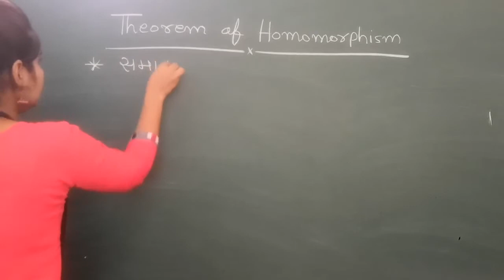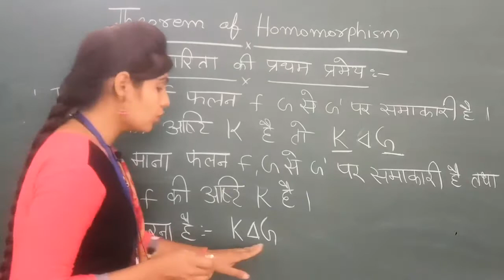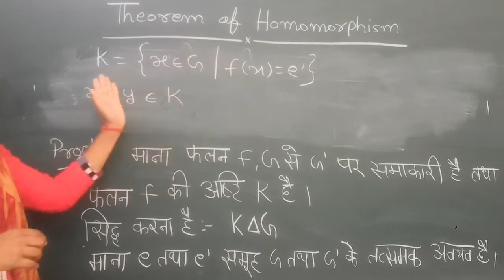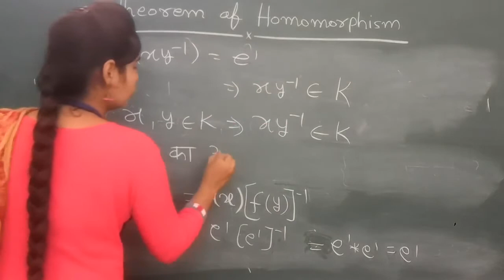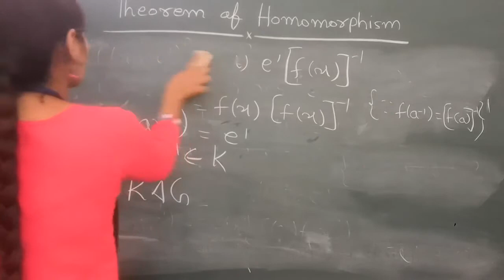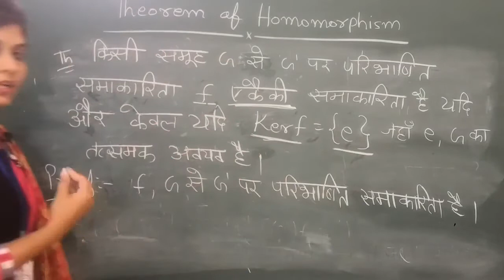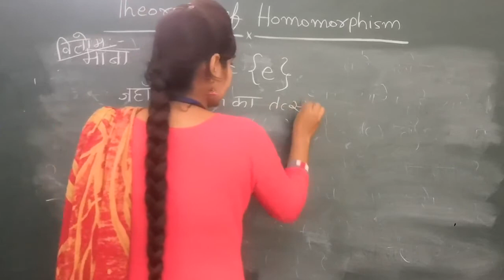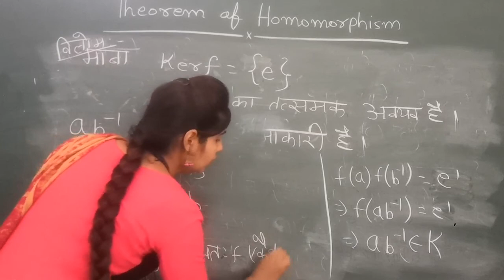Theorem of Homomorphism by Manisha Chotiya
Qualification: MSc. MPhil, Ph.D Chemistry
Experience: Teaching and Research-16 Years
Course: Science, Arts and Commerce